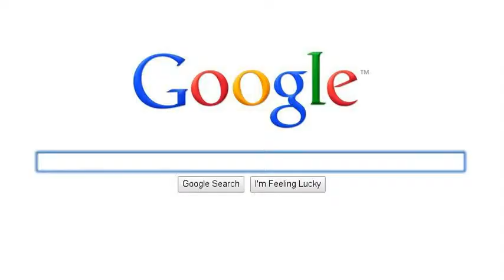All Animals Go to Heaven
Charlie-Julius (SeeFood)
Itchy-Pup (SeeFood)
Anne Marie-Bonnie (Toy Story 3)
Carface-Lotso (Toy Story 3)
Killer-Murray (SeeFood)
Anabelle-Tooth Fairy (Rise of the Guardians)
Flo-Stella(Over the Hedge)
Harold-Mr.Noodle (Elmo's World)
Kate-Mrs.Anderson (Toy Story 3)
HellHound-Vincent (Over the Hedge)
King Gator-Gabby (Woody Woodpecker)
Gambler Dog-Buttercup (Toy Story 3)
Grand Chawhee-Mr.Pricklepants (Toy Story 3)
Stella Dallas-Mertle (SeeFood)
Sir Rengidad-Big Bird (Sesame Street)
Flo's Babies-Bucky,Quillo,and Spike